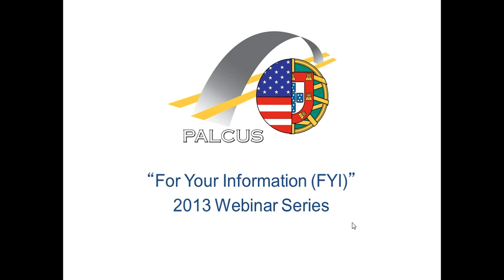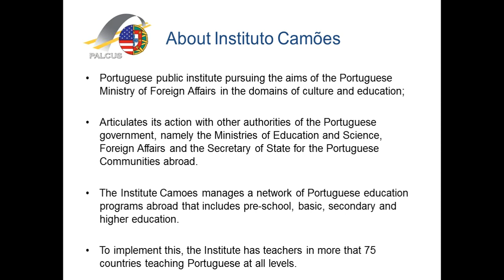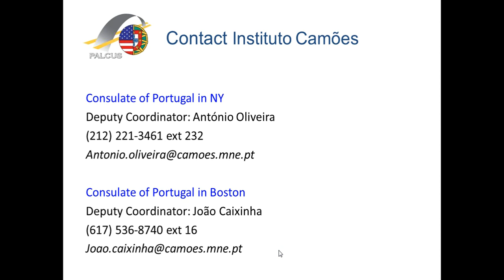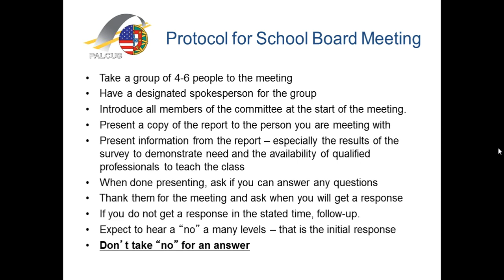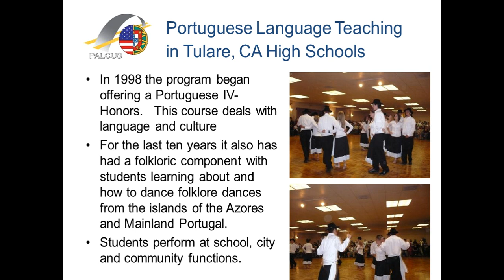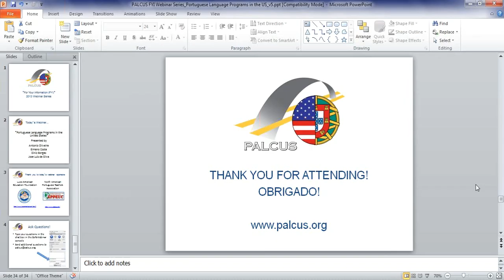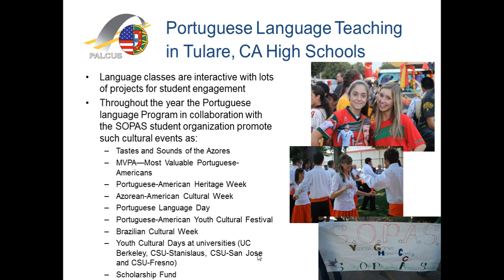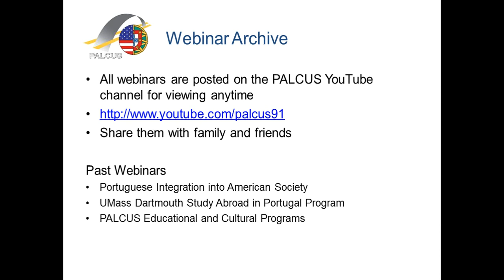Portuguese Language Programs in the U.S.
This 1-hour webinar provides information on how to start a Portuguese language program in your local community, resources available, and examples of successful programs in Tulare and San Jose, California at the high school level.

Featured Speakers:

Antonio Oliveira, Coordinator of Portuguese Language Programs with the Instituto Camoes
Elmano Costa, Professor at CSU Stanislaus and Director with the Portuguese American Citizenship Project
Diniz Borges, Professor at Fresno State and President of the APPEUC/IC
Jose Luis da Silva, former high school teacher and President of the LAEF